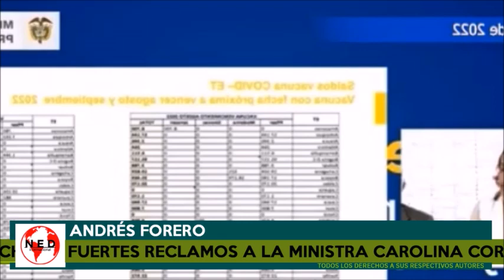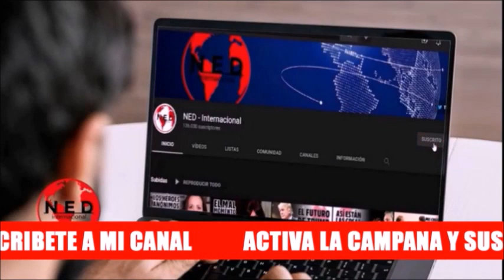⛔ FUERTES RECLAMOS A LA MINISTRA DE SALUD CAROLINA CORCHO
Andrés Forero
Fernando Londoño
Carolina Corcho